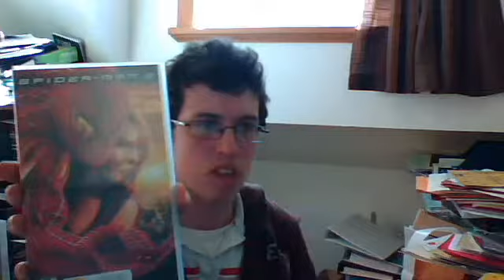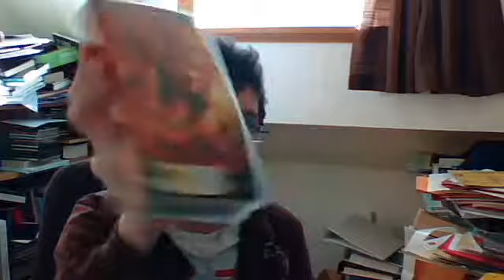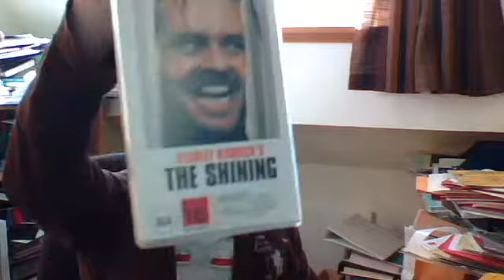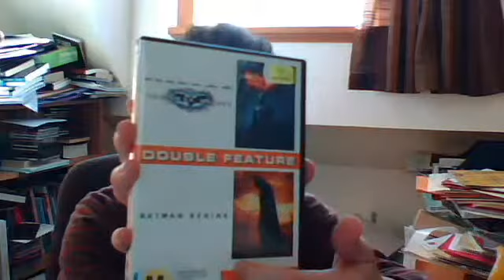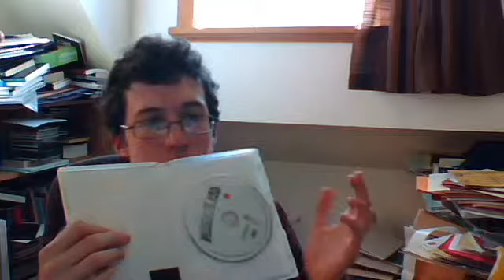DVD update #5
Movies I had bought in this DVD update.
Spider-man 2 (VHS) $0.50 (50c)
The Shinning (VHS) $1
The Dark Knight/Batman Begins Double Feature (DVD, 2 Discs) $25
Zombieland (DVD, 1 disc) $13